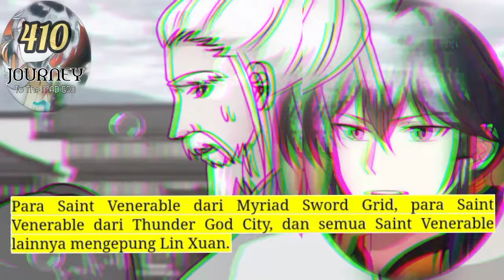Perjalanan Dewa Gila season 410